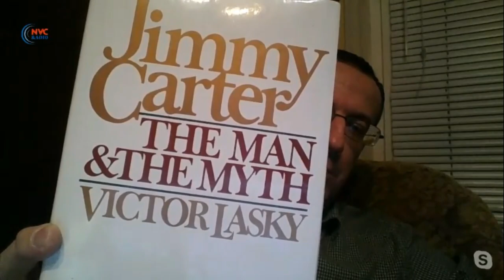Час Ивана Денисова 💥 Очередной бессмысленный разговор Байдена и Путина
Темы этого выпуска: 📌 Итоги 2021 года.
📌 Очередной бессмысленный разговор Байдена и Путина.
📌 Консервативный журналист Виктор Ласки снова актуален.
💥 Программа «Час Ивана Денисова» 4 Января,2022 на RadioNVC
Ведущие – Иван Денисов, Сергей Зацепин
Благодарим Полину Волкову за помощь в подготовке выпуска.